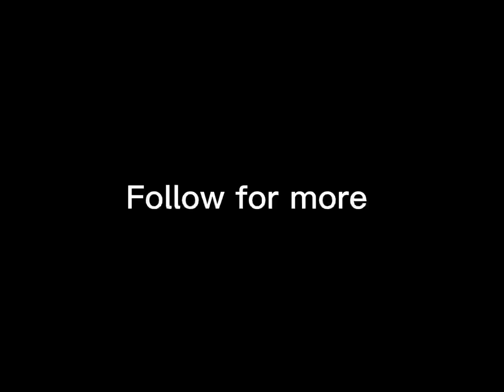Fayad reaction is priceless